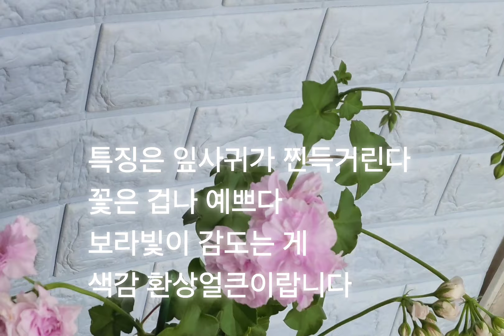예쁘게 핀 제라늄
아이비제라늄 재키굴드가 꺽디리가 되었어요
다른 이쁜이들도 여름이라 좀다르게 피고
그래도 여쁩니다 는 진리